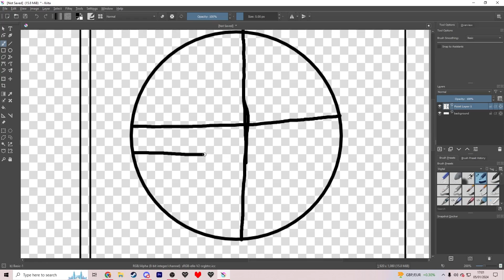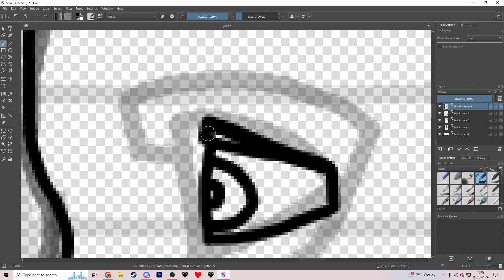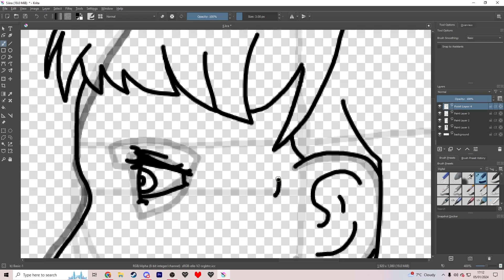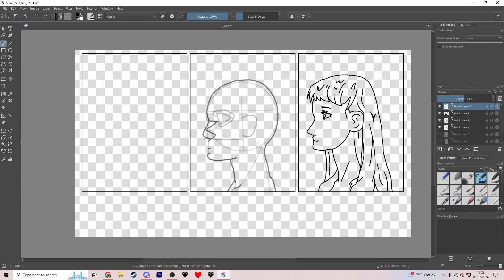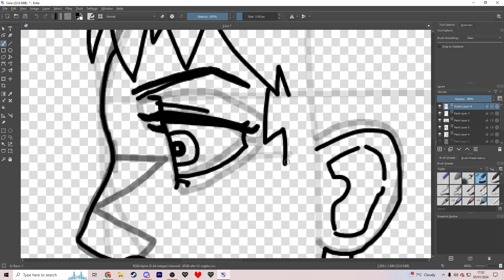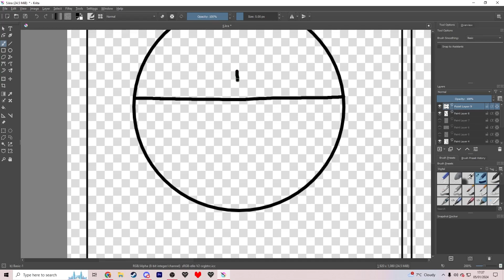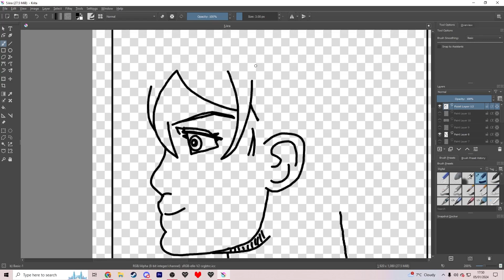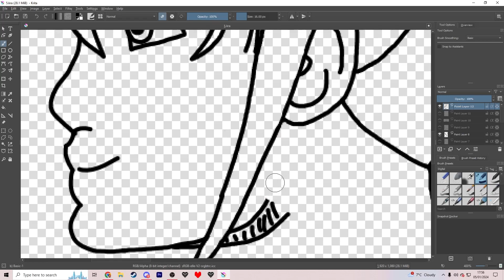5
Day 5 of my 2024 art challenge. I'm learning proper art basically from scratch, with the intention to use what I learn in multiple major projects in the future. Today I worked on side angle modelling and guidelines. These faces came out pretty damn well if I say so myself. I'm looking forward to learning some more tomorrow!